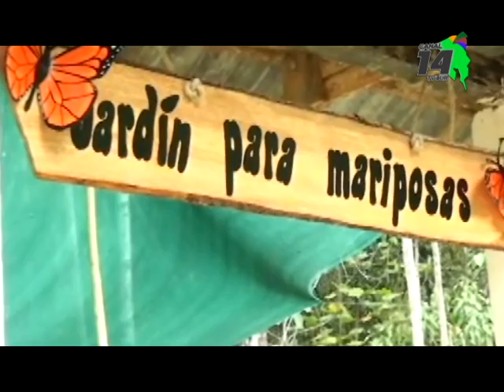Estudios para el Plan de Manejo atrasan trabajos en la Finca Municipal